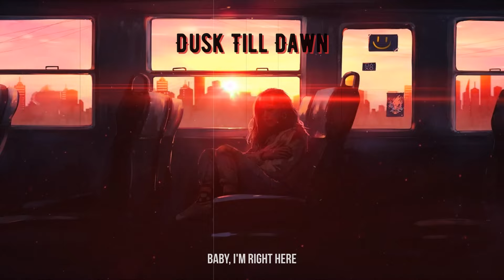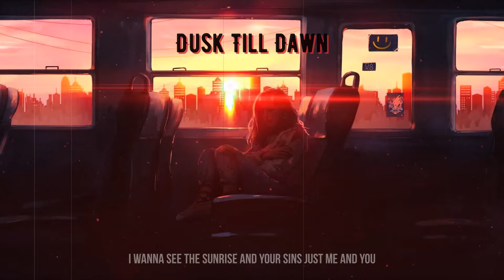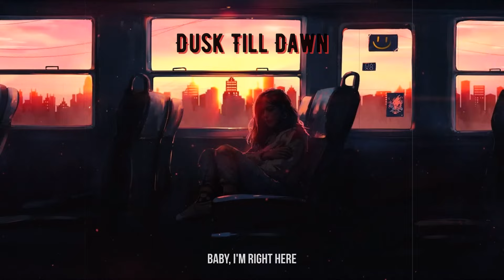Dusk Till Dawn (feat. Samantha Harvey)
This song is officially my own remix and produced by me